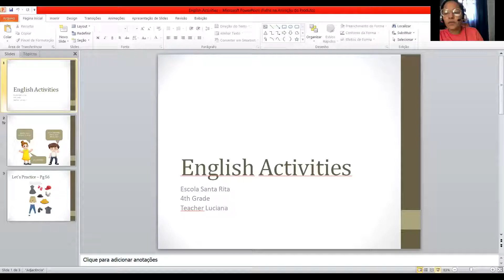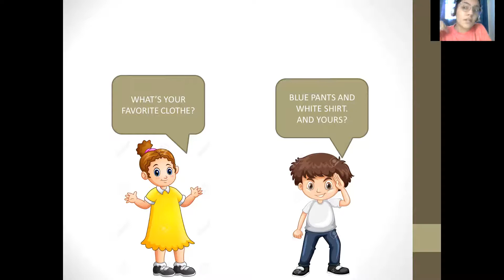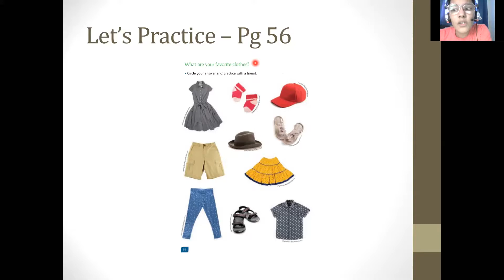Escola Santa Rita - 4º ano - Favorite Clothe